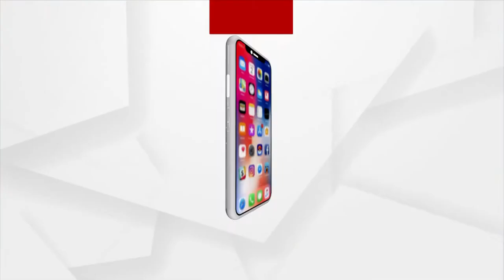QUAD Summit 2022: PM Modi to hold key bilateral with Biden, Albanese, Kishida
Prime Minister Narendra Modi is scheduled to exchange views about developments in the region and global issues of mutual interest with his Japanese counterpart Fumio Kishida, US President Joe Biden, and newly-elected Australia PM Anthony Albanese, during his second day of Tokyo visit.